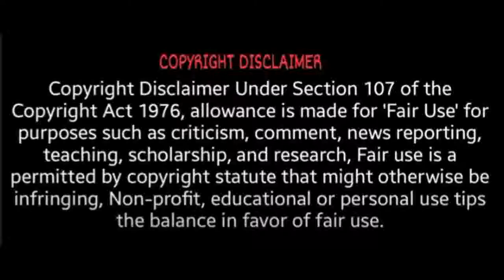ஓஜோ போர்டால் மரணம் ஏற்படுமா? அமானுஷ்யங்கள்! | Ouija Board Mystery in tamil | Tamil Horror Stories